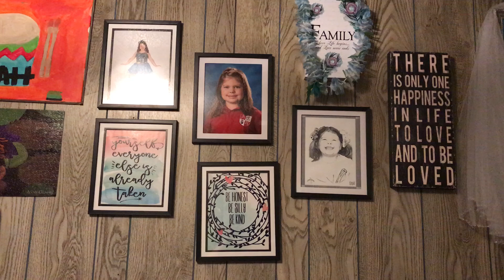Check out the new Baby Alive Real As Can Be Baby!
Help Sailor welcome her new Baby Alive Real as Can Be Baby!  Thanks! Bye!!!